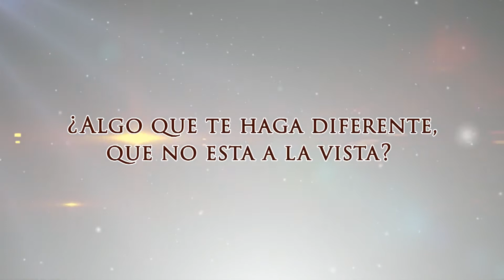Magnolia Martinez / Candidatas del Casting de Madrid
Será elegida una precandidata a traves de estos votos. El recuento final será la que más puntuación tenga, sumando "Like" más comentarios.

Advertencia: Todos los “Like” más comentarios serán verificados por la consultora de marketing digital (Street Marketing ). Todos los votos sospechosos o fraudulentos serán descontados en el recuento final. El cierre de los votos será el viernes 11 de mayo de 2018 a las 11 horas. Lo cual se realizará con una captura de pantalla como verificación. La ganadora será anunciada en la cuenta de twitter @orgbemiss a la 19:00 horas.

Producción: @pulidojose
Video: @satunatu

Facebook.com/orgbemiss

Descubre más información sobre el concurso más importante de España